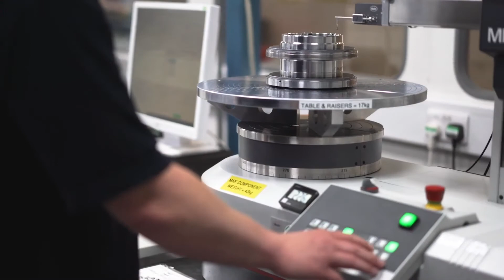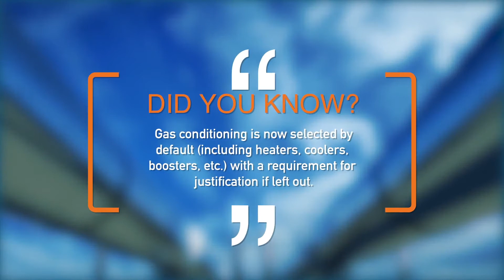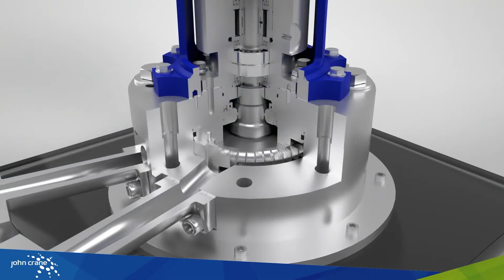How API 692 affects the design of dry gas seals and support systems | John Crane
API Standard 692: Dry Gas Sealing Systems for Axial, Centrifugal and Rotary Screw Compressors was first published in June 2018. It covers the minimum dry gas sealing system requirements for use in the petroleum, chemical and gas industry services as described in API 614, and is increasingly being used to specify dry gas seals on new and upgrade projects. The standard combines input from expert users, specifiers and vendors, with the intent of increasing the reliability of dry gas seal systems.